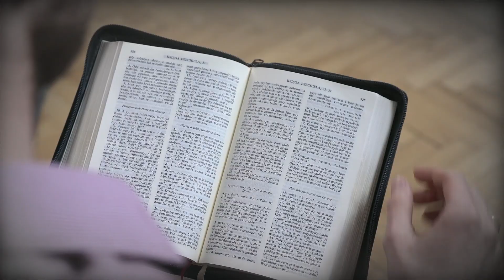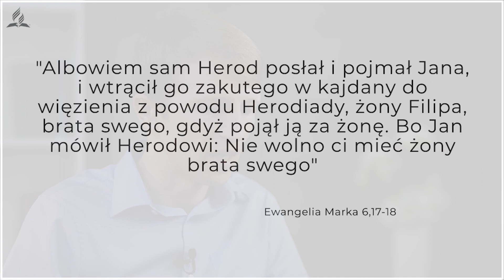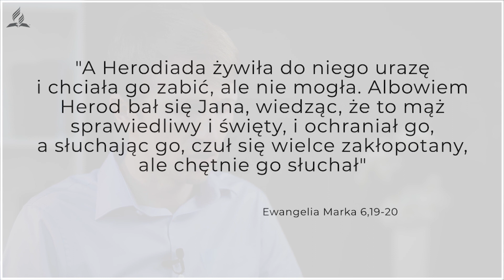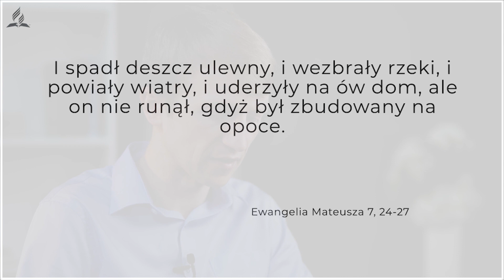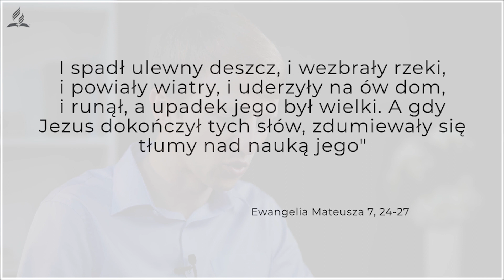Wieczni słuchacze Słowa Bożego - Dariusz Lazar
A może wierzący niepraktykujący? Jak to jest że wiele osób lubi słuchać Słowa, ale nie jest gotowymi go zastosować? Do czego prowadzi takie podejście? Polecamy nie tylko wysłuchać :)

Zachęcamy do komentowania materiałów publikowanych na kanale maranatha.pl. Zważywszy jednak na wysokie ryzyko występowania niekulturalnych wypowiedzi - co o dziwo jest szczególnie częste w przypadku materiałów związanych z Biblią - prosimy o stosowanie się do kilku prostych zasad. Łamanie ich może skutkować usunięciem komentarza.
Na naszym kanale:
1. Masz prawo komentować materiały zgodnie ze swoimi przekonaniami
2. Masz prawo wyrażać swoje krytyczne zdanie w kontekście przedstawionego materiału
3. Komentarz musi dotyczyć treści materiału, który komentujesz. Innymi słowy, jeśli materiał dotyczy historii Jezusa rozmawiającego z Samarytanką, nie jest właściwym w komentarzu rozpisywanie się o kształcie ziemi.
4. Twój komentarz nie może być wulgarny i nie powinien być pisany w celu obrażenia kogokolwiek.
5. Jeśli masz personalną uwagę do prelegenta, zachęcamy aby uczynić to w wiadomości prywatnej, ponieważ osoby występujące w programach nie administrują kanałem.